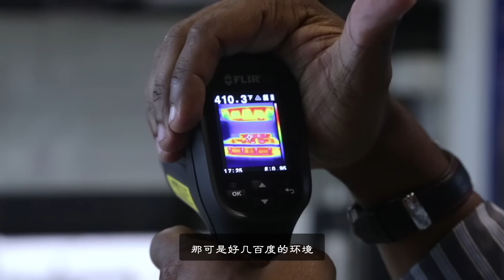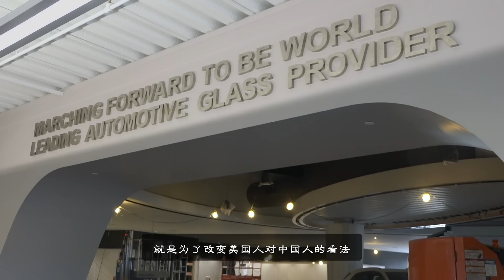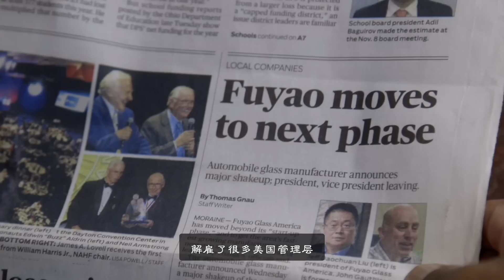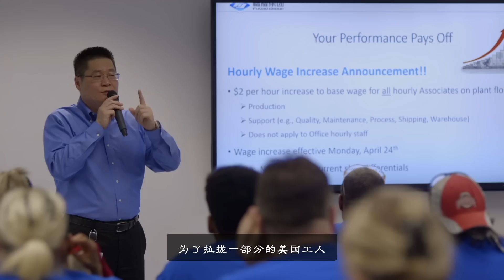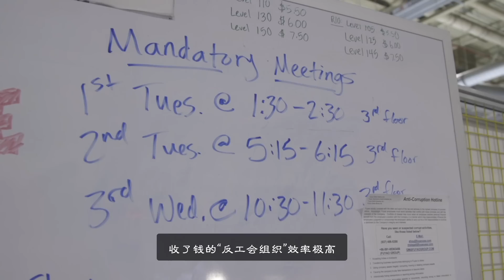如何将血汗工厂开在美国 ？ -- 《美国工厂》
纠正视频中一点：俄亥俄州那里的$8.15，是2017年的【最低时薪】，不是【平均时薪】。

《美国工厂》是一部 Netflix 原创纪录片，由 Higher Ground Productions 和 Participant Media 出品，荣获奥斯卡金像奖®提名并斩获艾美奖®的朱莉娅·赖克特和史蒂文·博格纳尔（《最后一辆车：通用王国的破产》《A Lion in the House》《正观“红色”》）打造。这部广受好评的电影深入研究了后工业时代的俄亥俄州，一位中国亿万富翁在当地一家废弃的通用汽车工厂中开设新工厂，并雇佣了 2000 名美国蓝领工人。随着高科技中国企业与美国工人阶级产生冲突，最初的希望和乐观遭受了挫折。

导演: 史蒂文·博格纳尔 / 朱莉娅·赖克特
主演: 曹德旺
类型: 纪录片
制片国家/地区: 美国
语言: 英语 / 汉语普通话
上映日期: 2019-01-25(圣丹斯电影节) / 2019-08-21(美国)
片长: 110分钟
IMDb链接: tt9351980